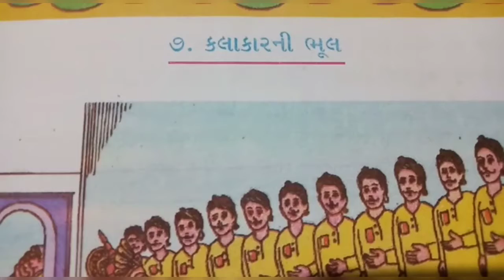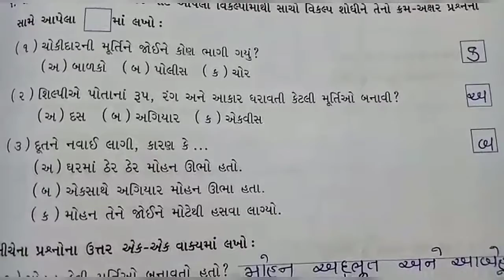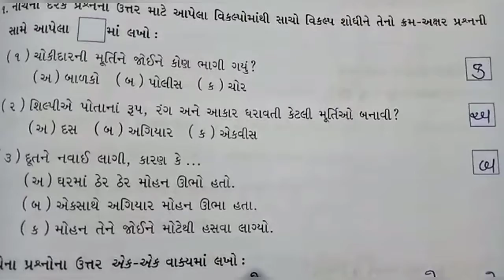STD:- 4 || Gujarati || By Sneha Miss || Upasana vidhyalay || 21/09/20